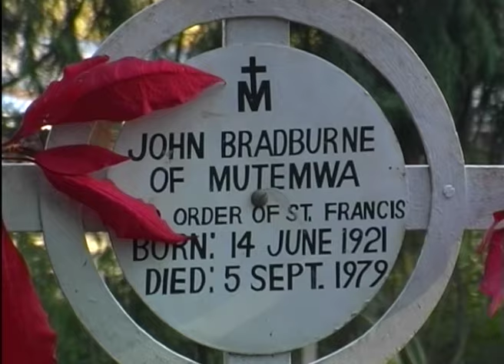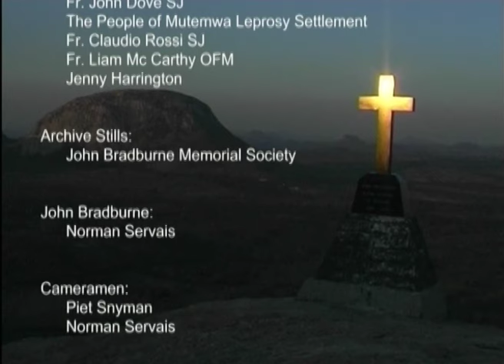John Bradburne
This documentary was broadcast by the South African Broadcasting corporation in 2021. I also had the privilege of playing the role of John Bradburne in it and filming much of it. Such fond memories of Fr John Dove and Fr Claudio Rossi SJ (RIP).